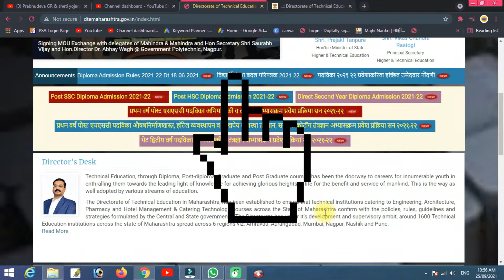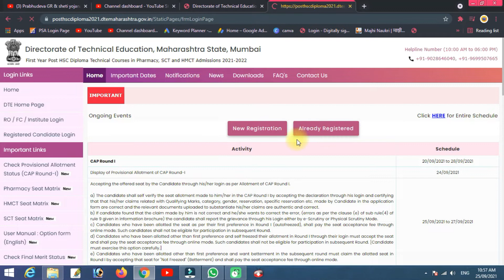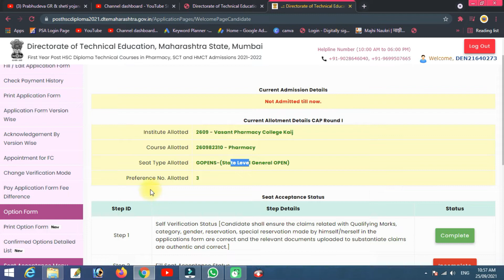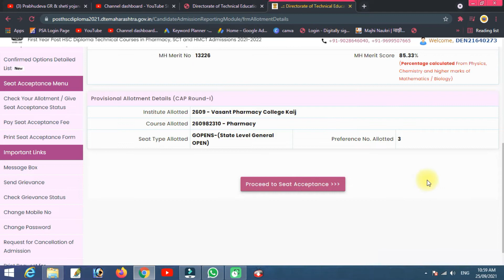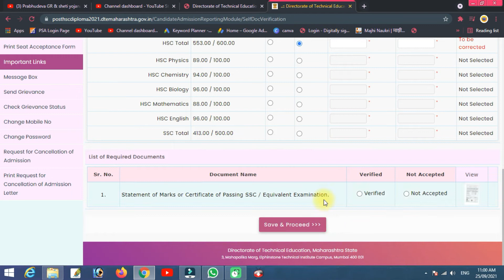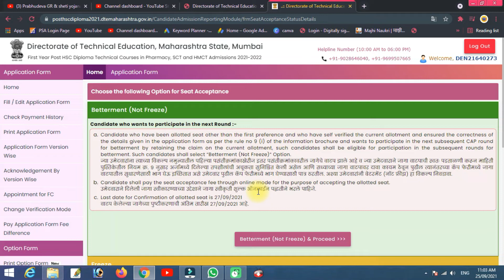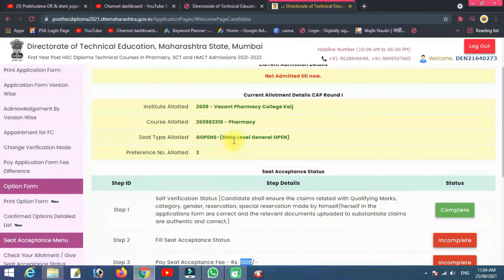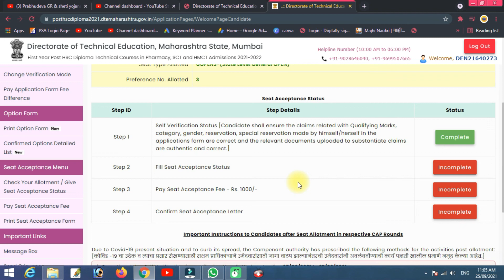D. Pharmacy Seat Acceptance & Self -Verification Process for Post HSC Diploma Admission 2021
Hi,

Post HSC Diploma Admission 2021 | CAP Round-I  लागलाय आत्ता पुढे काय Freeze, Betterment(Not Freeze)

D. Pharmacy Seat Acceptance & Self -Verification Process for Post HSC Diploma Admission 2020